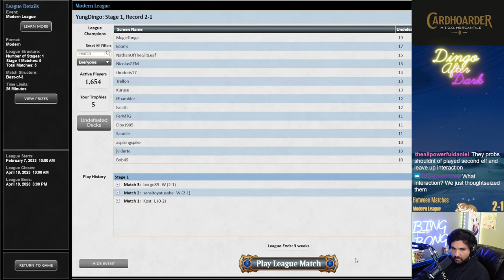Is Bloodtithe Harverster 100% UNPLAYABLE? | Harvester Scam | Modern | MTGO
Match Timestamps:
00:00 Round 1
11:52 Round 2
22:16 Round 3
32:04 Round 4
46:31 Round 5

Decklist:
LAND
3 Blackcleave Cliffs
3 Blood Crypt
4 Bloodstained Mire
1 Castle Locthwain
1 Marsh Flats
1 Mountain
2 Polluted Delta
3 Swamp
1 Takenuma, Abandoned Mire
1 Verdant Catacombs

ENCHANTMENT
2 Blood Moon
2 Fable of the Mirror-Breaker

CREATURE
4 Bloodtithe Harvester
4 Fury
4 Grief
4 Ragavan, Nimble Pilferer
4 Seasoned Pyromancer

INSTANT
1 Fatal Push
3 Feign Death
3 Lightning Bolt
3 Terminate
3 Undying Malice

SORCERY
3 Thoughtseize

SIDEBOARD
2 Collective Brutality
3 Engineered Explosives
1 Fable of the Mirror-Breaker
1 Flame Blitz
1 Kolaghan's Command
2 Necromentia
1 Nihil Spellbomb
1 Terminate
1 Thoughtseize
2 Unlicensed Hearse